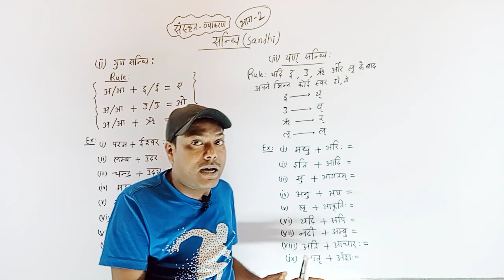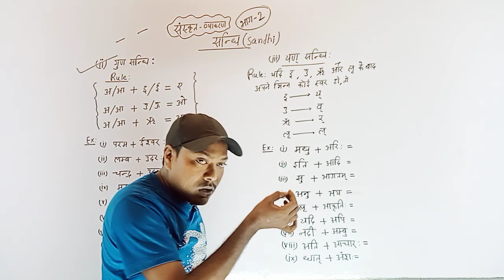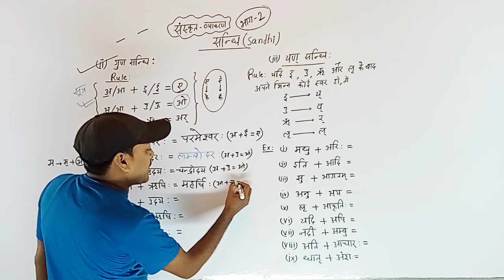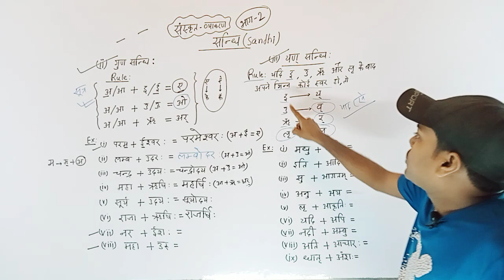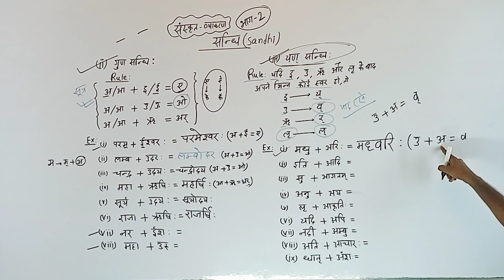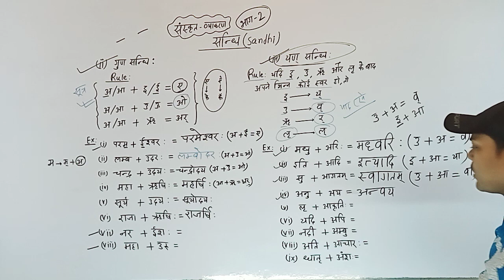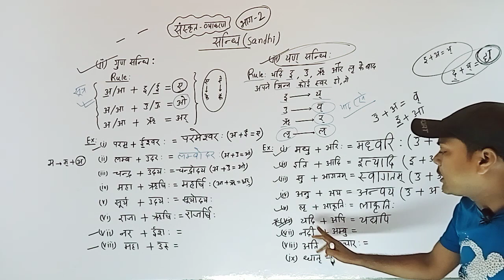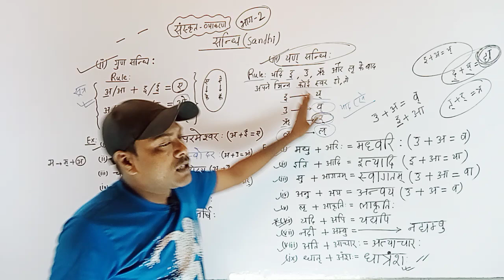Sanskrit Vyakaran Class 10 Sandhi || संधि और उसके नियम || Sanskrit Grammar Sandhi Rule भाग 2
Sanskrit Vyakaran Class 10 Sandhi || संधि और उसके नियम || Sanskrit Grammar Sandhi Rule

Sanskrit Vyakaran Sandhi class 10 || सन्धि-प्रकरण || सन्धि और उसके नियम By:- Manoj Sir भाग 2

संधि
संधि और उसके नियम
संधि और उसके प्रकार
संधि और उसके सूत्र
संधि और संधि-विच्छेद
संस्कृत व्याकरण
sandhi sanskrit vyakaran
संधि संस्कृत व्याकरण class 10
संधि संस्कृत व्याकरण class 9
sandhi sanskrit vyakaran class 10th
संधि संस्कृत व्याकरण class 12
संधि संस्कृत व्याकरण class 8
sandhi sanskrit vyakaran
sandhi sanskrit grammar class 10
sandhi sanskrit grammar bams 1st year
sandhi sanskrit grammar class 8
sandhi sanskrit grammar class 7
sanskrit vyakaran class 10
sanskrit vyakaran class 10 bihar board sanskrit vyakaran class 10 objective question sanskrit vyakaran class 10 syllabus
sanskrit vyakaran class 10 samas
sanskrit vyakaran class 10 anuvad
sanskrit vyakaran class 10 sandhi
sanskrit vyakaran class 10 up board
sanskrit vyakaran class 10 2024
sanskrit vyakaran class 10 varn vichar, sanskrit vyakaran class 10 chapter 1
sanskrit vyakaran class 10 lakar
sanskrit vyakaran class 10 karak
sanskrit vyakaran class 10 vibhakti
sanskrit vyakaran class 10 shuru se
sanskrit grammar class 10 sandhi
sanskrit grammar class 10 sandhi tricks sanskrit vyakaran class 10th sandhi
class 10 model paper sanskrit
class 10 model paper sanskrit 2023
class 10 sample paper sanskrit
class 10 sanskrit model paper 2023 up board class 10 sanskrit model paper 2024
class 10 sample paper sanskrit 2023
class 10th sample paper of sanskrit
a one matric classes
manoj sir ka a one
manoj sir ka a one coaching centre
sanskrit vyakaran by manoj sir
sanskrit by a one matric classes
sandhi sanskrit vyakaran
sandhi sanskrit vyakaran
sanskrit grammar class 10 sandhi tricks
sandhi sanskrit grammar class 10 vyanjan sandhi
sanskrit grammar sandhi class 10 bihar board
swar sandhi sanskrit grammar class 10
sandhi sanskrit grammar class 10 rbse
sandhi sanskrit grammar class 10 kailash sharma
sandhi sanskrit grammar class 10 visarg sandhi
sandhi sanskrit grammar class 10 magnet brains
sandhi sanskrit grammar class 10 2024